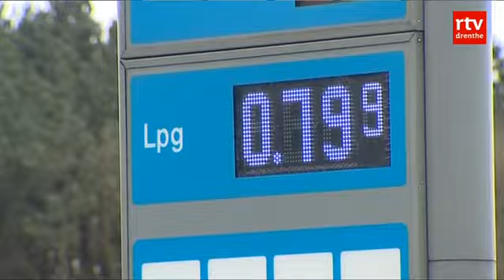Oldtimers op LPG in trek door hoge brandstofprijzen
LEEK - Het rijden op LPG is populairder dan ooit. Door de hoge brandstofprijzen besluiten veel mensen om op gas te gaan rijden.

Vooral belastingvrije oldtimers op LPG zijn zeer in trek. Bij autohandelaren zijn die auto's niet aan te slepen. Autohandelaar Eelco Hofman in Leek koopt in de hele wereld Mercedessen van 25 jaar of ouder en bouwt er een gasinstallatie in. ''Ze zijn steeds moeilijker te vinden'', zegt Hofman. ''We zoeken benzinemodellen met weinig kilometers, tussen de 100.000 en 200.000, en bouwen de auto's hier zelf om. Deze auto's kunnen zo een miljoen kilometer rijden, dat red je met die van tegenwoordig niet meer door alle electronica die erin zit.''

Hofman merkt dat het rijden op gas populair is. Hij verkoopt gemiddeld drie LPG-oldtimers per week voor vijf- tot tienduizend euro per stuk.